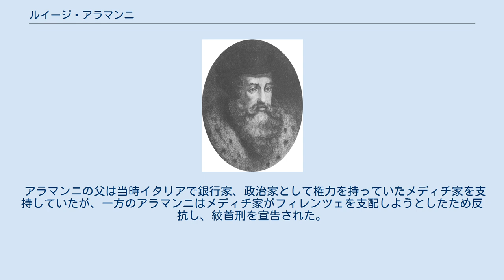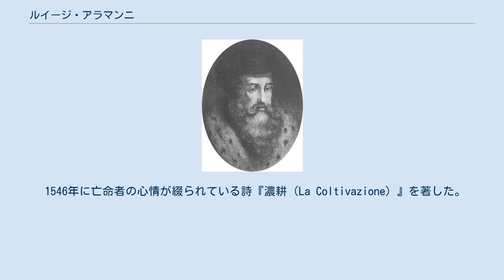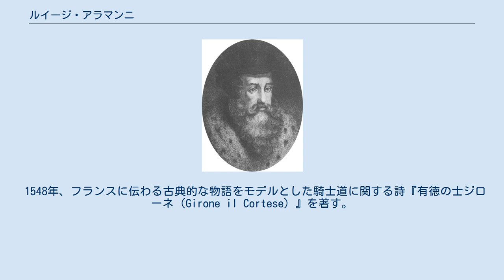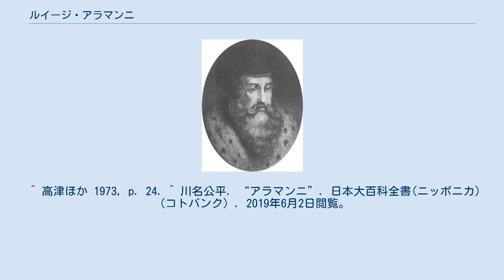ルイージ・アラマンニ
ルイージ・アラマンニ ルイージ・アラマンニ（英: Luigi AlamanniまたはAlemanni、1495年3月6日 - 1556年4月18日）は、イタリアフィレンツェ出身で、フランスの宮廷に仕えた詩人、政治家。
ルイジ・アラマンニとも表記される。
 アラマンニの父は当時イタリアで銀行家、政治家として権力を持っていたメディチ家を支持していたが、一方のアラマンニはメディチ家がフィレンツェを支配しようとしたため反抗し、絞首刑を宣告された。
 その後は絞首刑を逃れるためにフランスに亡命し、ヴァロワ朝第9代フランス王のフランソワ1世に仕えた。
 1546年に亡命者の心情が綴られている詩『濃耕（La Coltivazione）』を著した。
 1548年、フランスに伝わる古典的な物語をモデルとした騎士道に関する詩『有徳の士ジローネ（Girone il Cortese）』を著す。
 1670年頃には古代ギリシアの吟遊詩人であるホメーロスの長編叙事詩『イーリアス』を真似た作品『アバルキーデ（Avarchide）』を著した。
 1556年4月18日、フランスのアンボワーズで亡くなる。
 ^ 高津ほか 1973, p. 24. ^ 川名公平. “アラマンニ”. 日本大百科全書(ニッポニカ)（コトバンク）. 2019年6月2日閲覧。